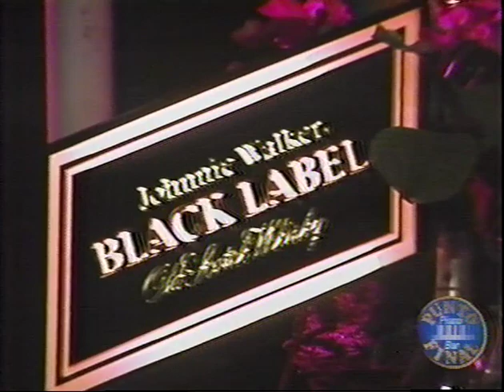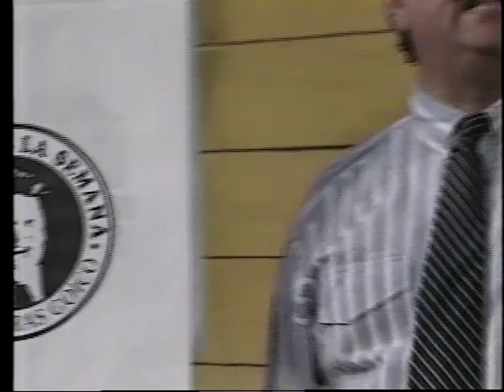TATO PIANOBAR COMEDIA,PERSONAJE;TATO un Pájaro puertoriqueño.PUNTO FINAL'🇩🇴😃🇩🇴😃🇩🇴😃